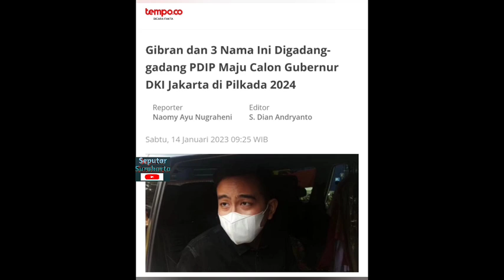Gibran Bersaing 3 Kader Senior PDIP di Pilgub DKI, Merasa Cupu Pilih Maju Pilgub Derah Ini